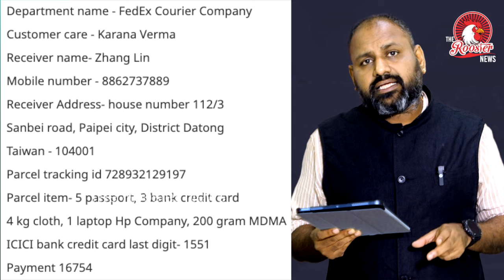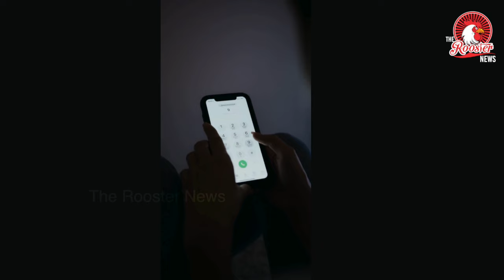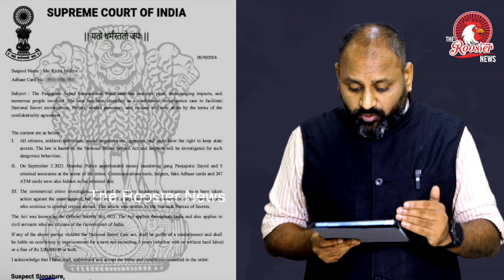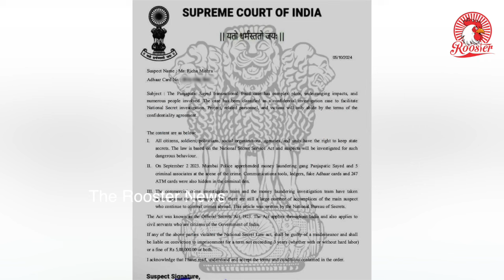Digital Arrest scams exposed by Aaj Tak with Richa Mishra—always verify legal threats before paying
Richa Mishra Exposes Digital Scam: Aaj Tak Journalist's Harrowing Experience with Cyber Fraud

In this eye-opening account, Richa Mishra, Senior Assistant Editor at Aaj Tak, reveals her terrifying experience as a victim of a sophisticated digital scam. After receiving a deceptive call from a fake FedEx representative alleging that her Aadhaar number was linked to a drug parcel, Richa became ensnared in a web of manipulation that lasted for hours.

During her ordeal, Richa faced intense interrogation from a scammer impersonating a police officer, leaving her feeling like a criminal for a crime she didn’t commit. Her story highlights the alarming ease with which anyone can fall victim to cyber fraud and underscores the urgent need for vigilance in today’s digital landscape.

Join us as we dive into Richa's harrowing journey, uncovering valuable tips to help you protect yourself from digital scams.

👉 Watch until the end to discover how Richa reclaimed her peace of mind after this distressing experience.

Watch Richa Mishra’s Original Videos:

Aaj Tak Video
Lallantop Interview
News Article Coverage
About The Rooster News: The Rooster News is committed to independent journalism that speaks truth to power, free from corporate and political control. Since our inception on October 15, 2017, we have been dedicated to delivering unbiased reporting.

Explore our channel: The Rooster News

Your support is vital in our mission for free media.